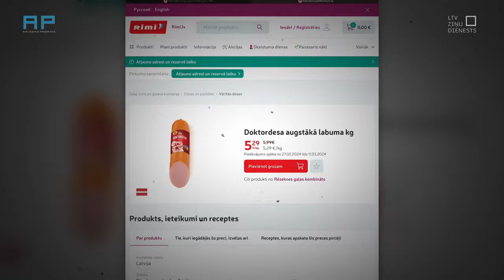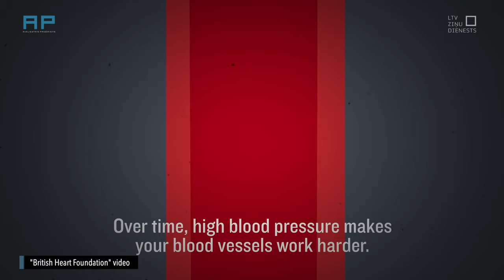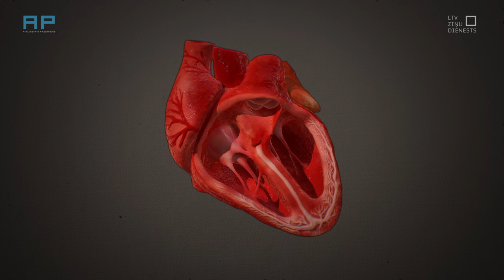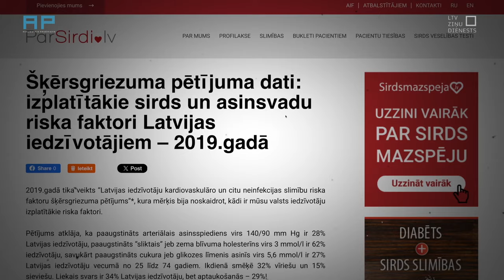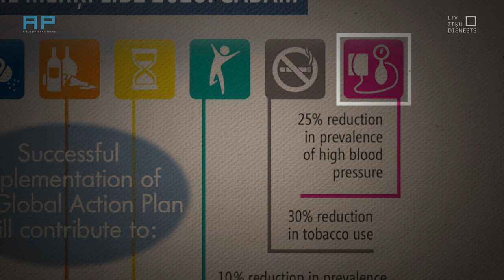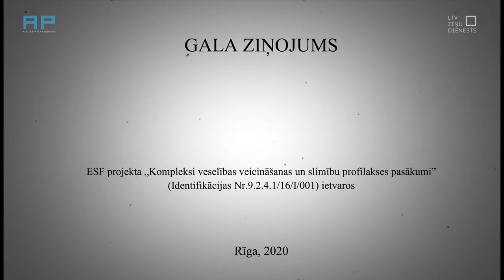AizliegtaisPaņēmiens - Kāpēc par daudz sāls ir kaitīgi?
Sāls dienas norma 5 grami, vīrieši “apēd” gandrīz 13 gramus. Kāda ir sāls lietošanas statistika Latvijā, kā par daudz sāls noved pie demences?  “Aizliegtais paņēmiens” izskaidro, kādu ietekmi sāls atstāj uz cilvēka asinsvadiem, kas jau rada tālākas veselības problēmas.